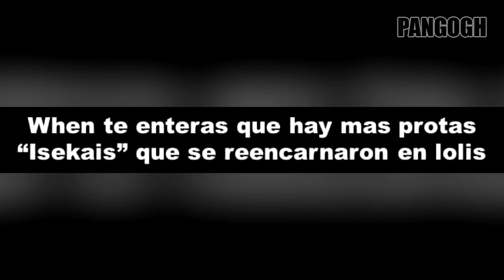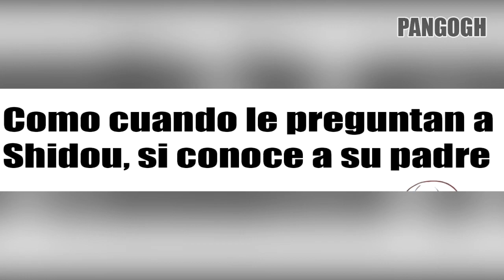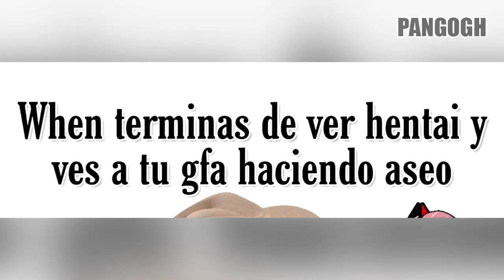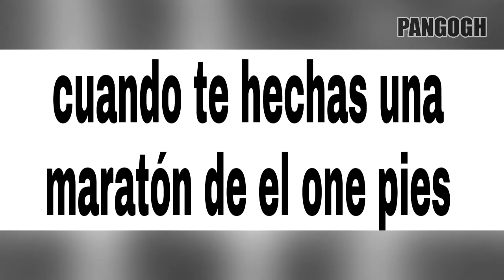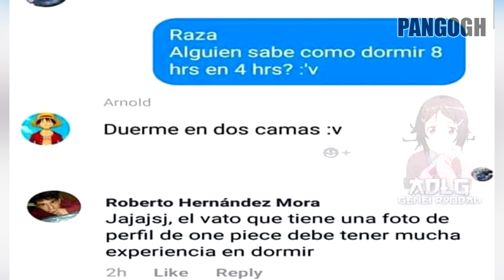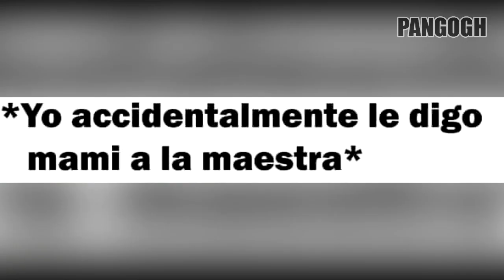MEMES ANIME CON AUDIO #11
memes anime
memes random
anime

👀 MEMESLIST:
0:04 - Dragon Ball Z
0:12 - Danmachi
0:30 - Acaso eres ciego xd? - Snuff 2004
0:46 - Otome Game no Hametsu Flag shika
0:56 - Kowaku no Toki - HNT
1:04 - Ni idea xd pero no es un H
1:18 - Love Live
1:21 - K-ON
1:26 - Jojos Vento Aureo
1:32 - Doki Doki Literature Club
1:42 - Gakkou Gurashi
1:56 - PROTA CONVERTIDAS EN LOLI xd dah!!
- Youjo Senki
- Honzuki no Gekokujou
- Otome Game no Hametsu
- Nose xd
2:01 - Referencia a Date a Live
2:08 - Ryuuou no Oshigoto
2:17 - Akame ga kill
2:42 - One Piece OP 1
3:32 - Ryuuou no Oshigoto
4:00 - Kimetsu no Yaiiba
4:21 - Dragon Ball Super
4:24 - Kiss Hug - HNT! Cap 2 Tercer Arco xd
DUDDUDUDUDUD CORTES MAMARACIALES
Ueno-san wa Bukiyou
Konosuba the Movie
No conozco la cancion xd pero usa Shazam
Referencia a Naruto F!!!
6:45 - Gakki ni Modotte - BESTO HNT del mundo!
6:52 - Kakushigoto (TV)
7:16 - Murenase Seto Gakuen
7:21 - Darling in the FraXX
8:02 - Bokutachi wa benkyou ga dekinai
8:14 - OREIMO besto anime y la besto waifu
8:27 - Shimoneta
8:31 - Konosuba
8:38 - ANIMES
- Orange
- Erased
- Gakki ni Modotte
- Steins; Gate
8:47 - un heroe?
9:18 - Himouto Umaru-chan
9:25 - Doki Doki Literature Club
9:40 - Imouto Sae Ireba Li
9:54 - Yuru Yuri
9:59 - Tejina Senpao
10:07 - Gleipnr
10:15 - Blend S

Song: Mrs. GREEN APPLE - インフェルノ (Inferno)
Outro: Jamie Berry - Peeping Tom Feat. Rosie Harte

🔶¿Por que no subes video seguido?
No tengo memes que subir así que pasalos al discord!